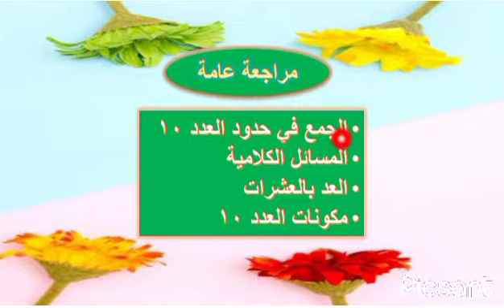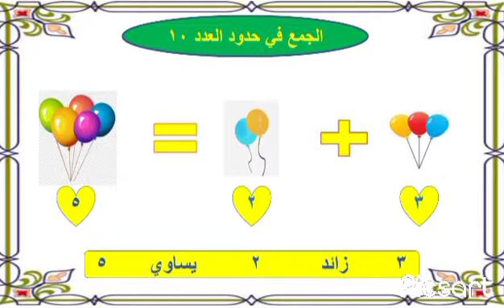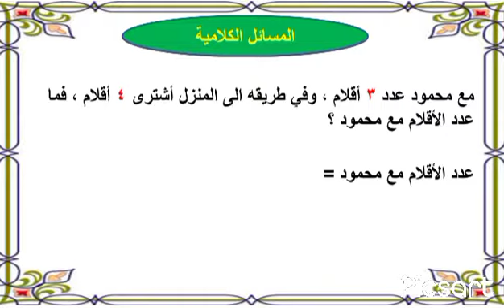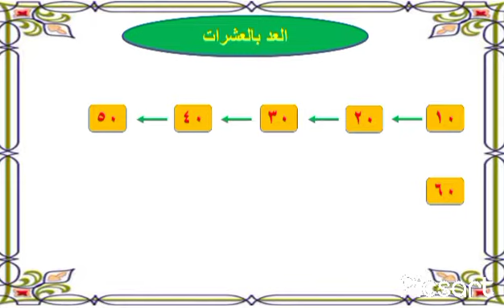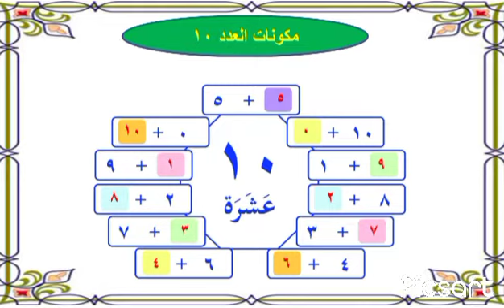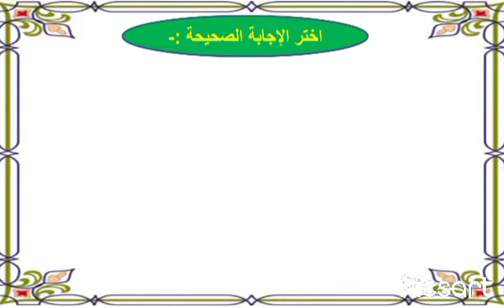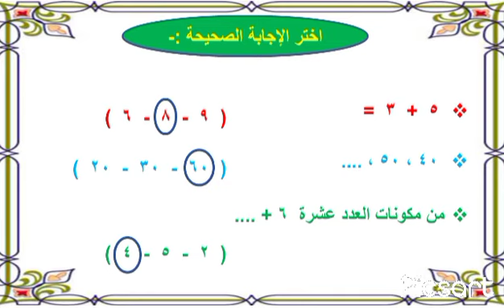مراجعة عامة الصف الاول الابتدائي ( الترم الأول )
مراجعة على : الجمع في حدود العدد 10 و المسائل الكلامية و العد بالعشرات و مكونات العدد 10